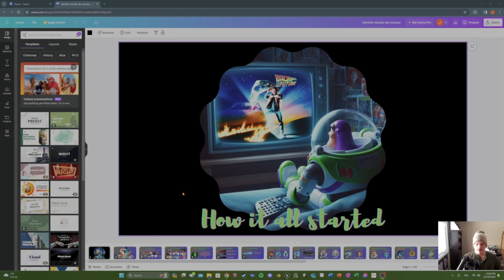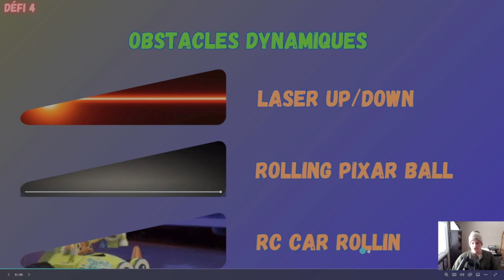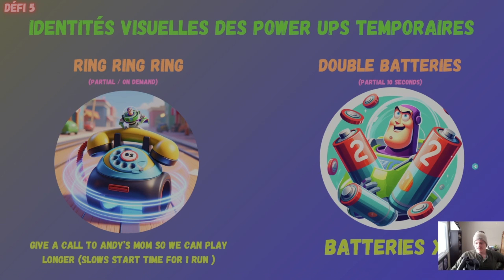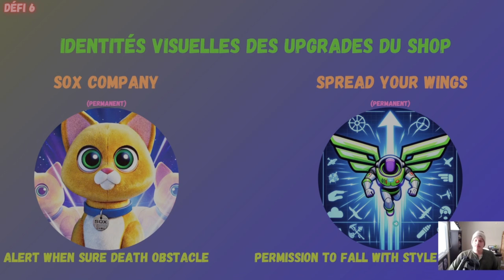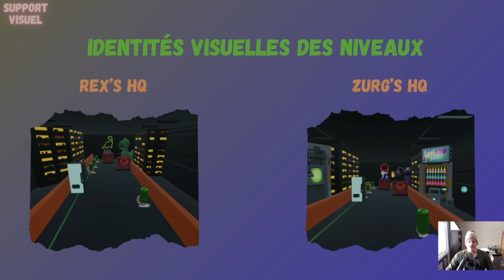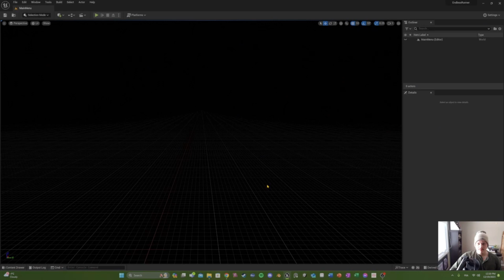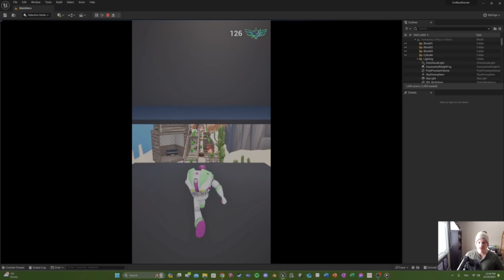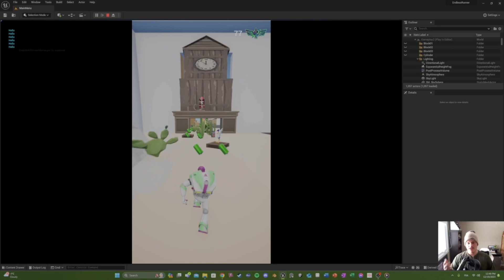BuzzToTheFuture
Présentation de mon projet Buzz to the future. Projet final de la première session à l'EJVM.
Jeu mobile style Speed Runner
Thématique Toy Story et Back to the Future mix ensemble